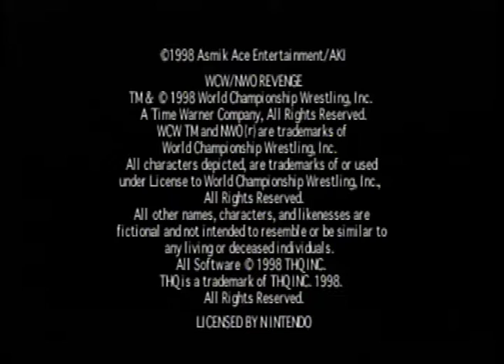WCW/nWo Revenge World Heavyweight belt speedrun 11:48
I got a new phone to record on hell yeah no ring outs